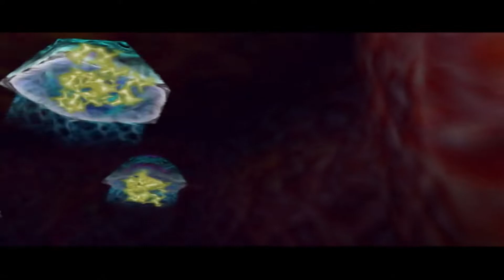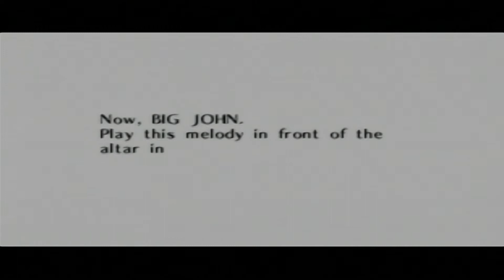Corporate Conquest! - The Legend of Zelda: Ocarina of Time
➤ As we wrap up the final child Link dungeon and continue from the last episode's discussion. Big nose Jim begins to set his plans for global nasal supremacy.

Make sure to SUB & click the 🔔 to get notified of new videos!

➤  🎮: Chase, Josh & Travis (The Garbage Bois)